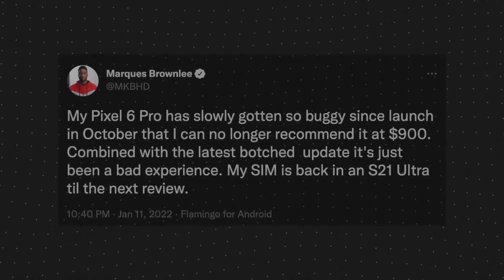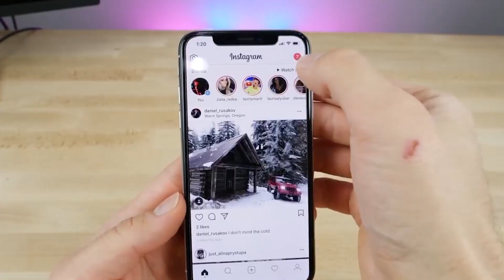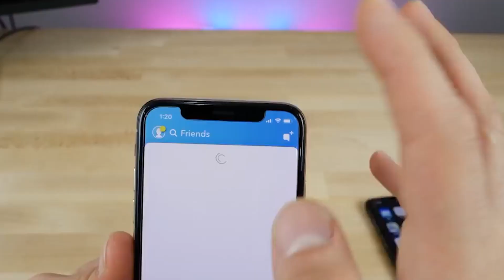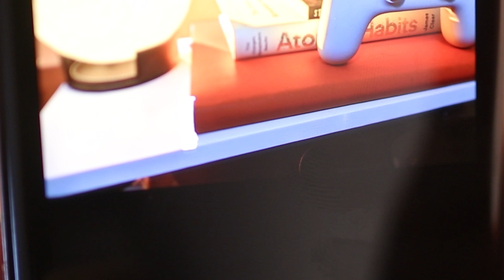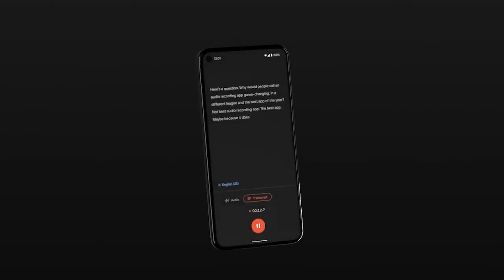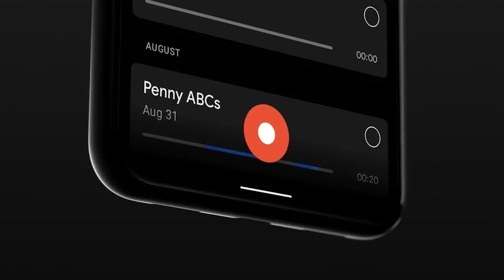Is Pixel 6 Pro Still Worth It?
The Pixel 6 Pro has some key features that have restored my faith in the Pixel lineup DESPITE all the negative news surrounding some bugs.